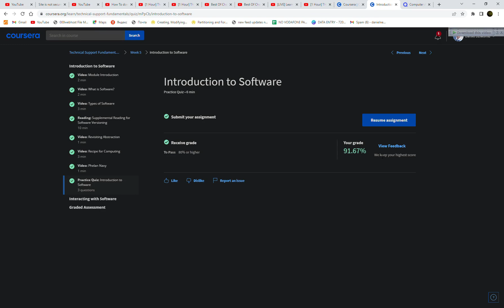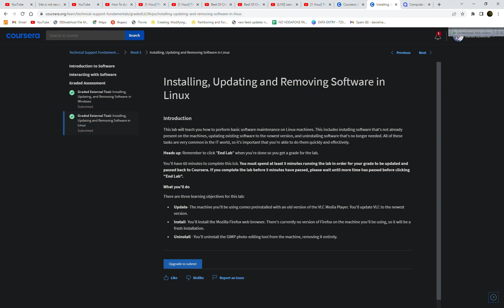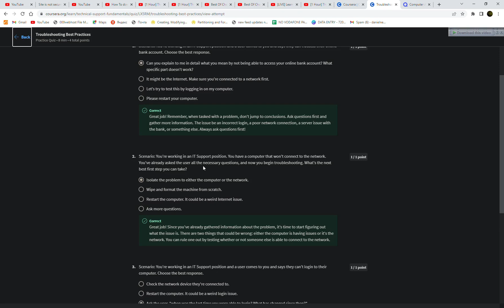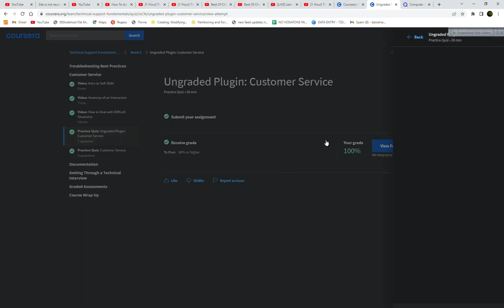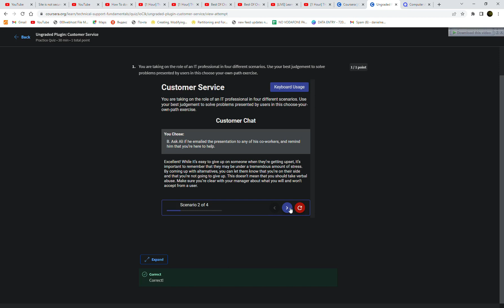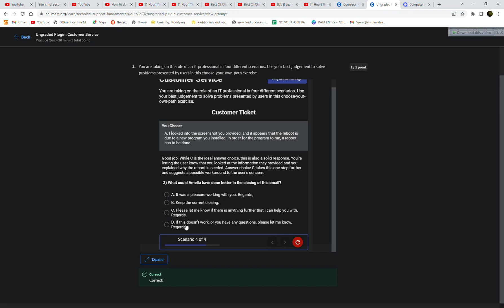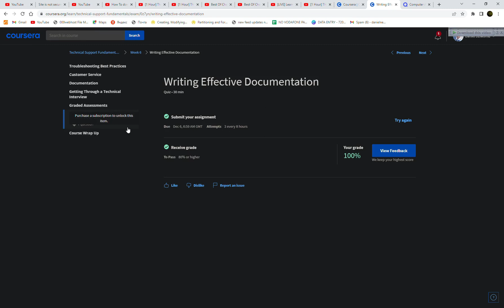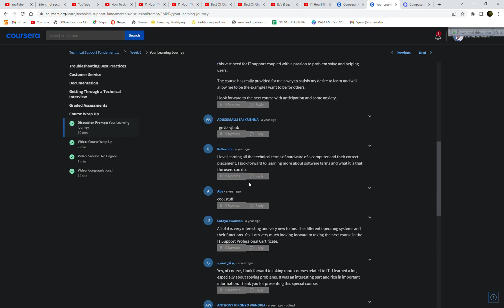Technical Support Fundamentals - Week 5 &6 Solutions || Google IT Support Certificate | Coursera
## This video will assist you with all solutions to weeks 5 and 6 of Technical support Fundamental, course one of the Google IT Support Certificate.

## Please all suggestions are welcome